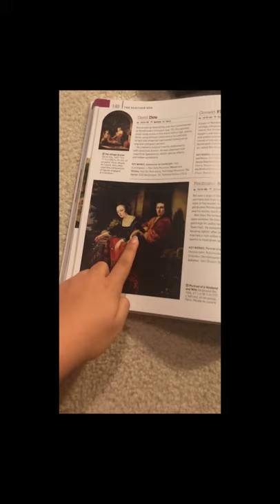Toxic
don't sniff substances.